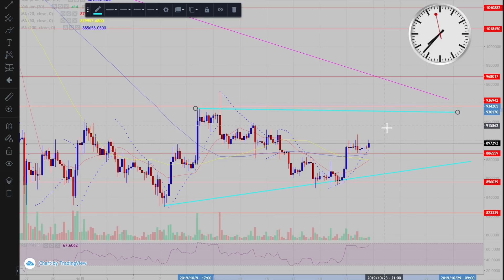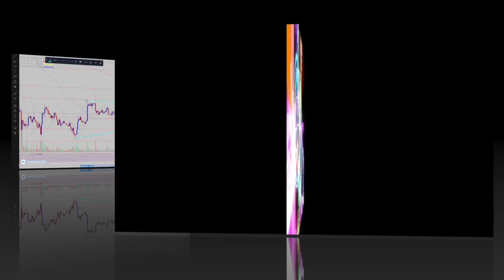【ビットコイン相場分析】上昇に向けての第一歩！？今後の値動きを解説！